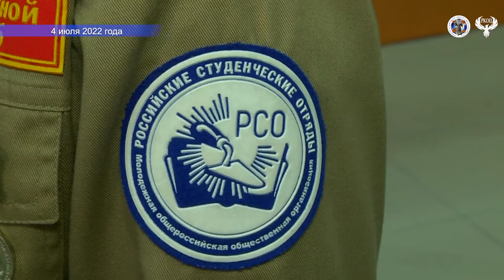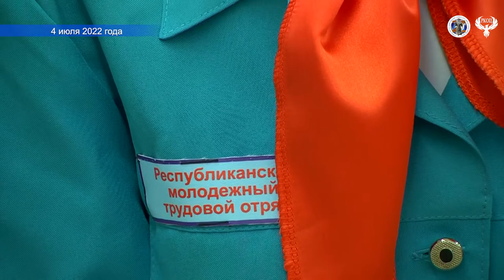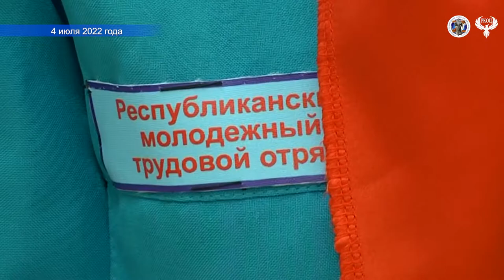04 07 2022 Волонтёры психологи и представители РСО прибыли